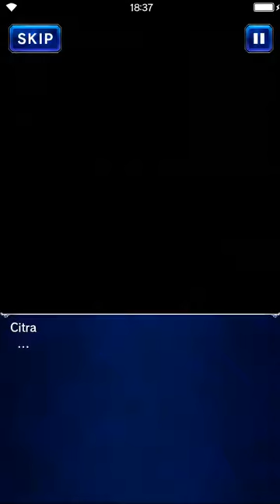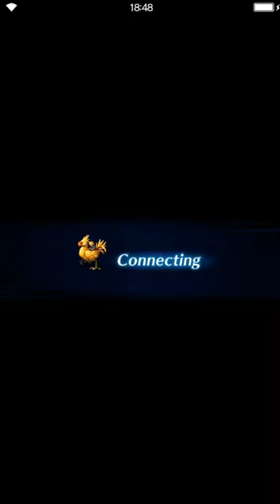Final Fantasy: Brave Exvius - Short Stories: What Color Bonds Take {Sakura)